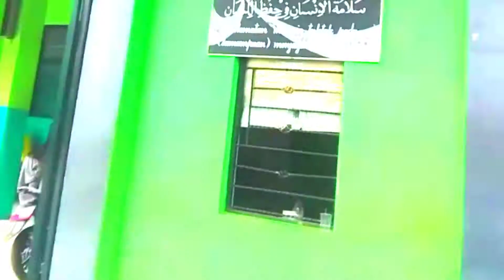Keliling Jakarta : Jl. Malaka - MTsN 22 Jl. Buni, Munjul, Cipayung, Jakarta Timur